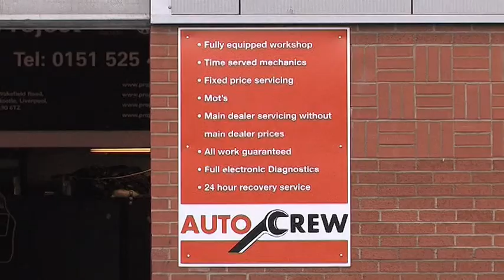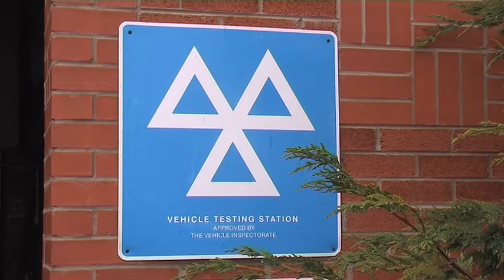Aintree Garages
As your leading independent expert for repair work on all popular Porsche, Audi, VW, Mercedes and BMW models, Aintree Garage LTD specialises in German car servicing in Liverpool from our popular Bootle premises. Now operating as part of the nationally acclaimed Autocrew network, we are experts in all types of mechanical repair work on every type of vehicle. We are also the affordable option for inspections and MOT testing in Liverpool.

Aintree Garages LTD is the number one choice for accident repair in Liverpool. We use the latest low-bake ovens, jig equipment and spraying facilities to bring you perfect car body repairs with excellent colour matching and finishing. Our friendly team is also the first port of call for exhausts in Liverpool where our technicians can complete full or partial replacements using quality Bosch or equivalent systems. We are also Bentley, Seat and Skoda specialists.

Car Servicing and Car Repairs
German Car Specialists
Accident Repairs and Crash Repairs
MOT Testing in Liverpool
Car Diagnostics
24 Hour Recovery
Established 27 Years
Bosch Autocrew and OFT Members
Family Run Business Operation
Fully Insured with Guaranteed Work
Free Estimates and Expert Advice
Trade, Fleet and Private Work

Contact Aintree Garages LTD today for affordable servicing, breakdown recovery and exhausts in Liverpool.